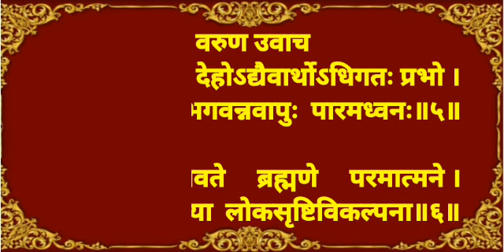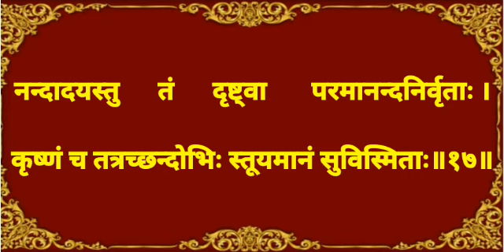दशमःस्कन्धः अष्टाविंशोऽध्यायः पूर्वार्धम् with lyrics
श्रीमद् भागवत महापुराण संस्कृत मूल पाठ दशम स्कंध 28 वां अध्याय पूर्वार्ध अक्षर सहित सरल विधि से पाठ करना सीखें